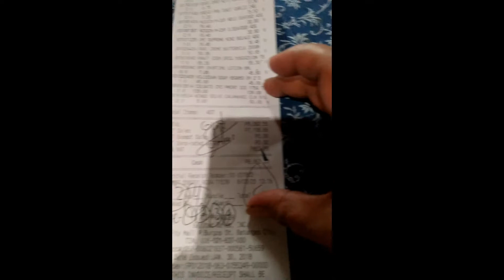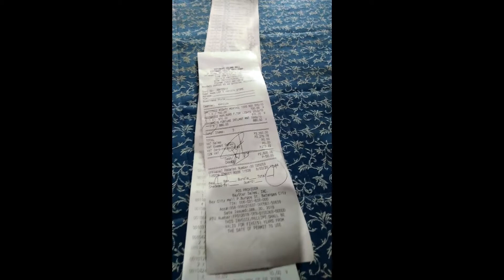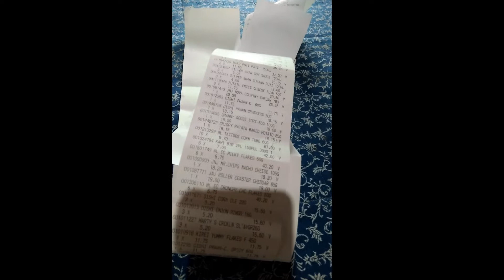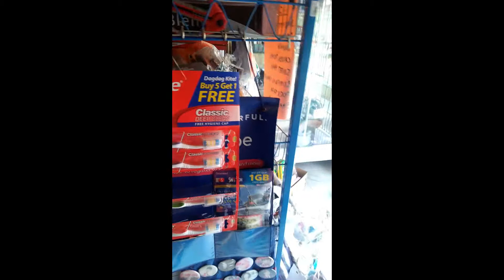HOW TO MANAGE SARI-SARI STORE BUSINESS: PAMIMILI, UNBOXING, PRICE TAGGING, ORGANIZING, PAGTITINDA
Managing a sari-sari store business:
- Pamimili (Puregold and Citimart)
- Unboxing
- Price Tagging
- Organizing
- Pagtitinda

Patok na negosyo sa murang puhunan, siguradong malaki ang kita sa bentahan!
Madaling gawin, very affordable, at trending!!!

Sa mga raketera at raketero, tara na at kumita tayo!